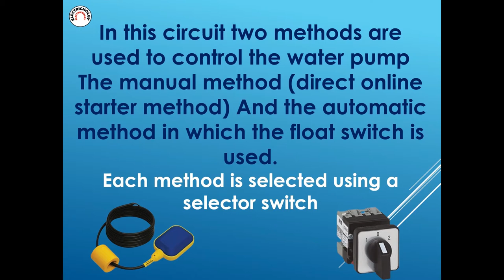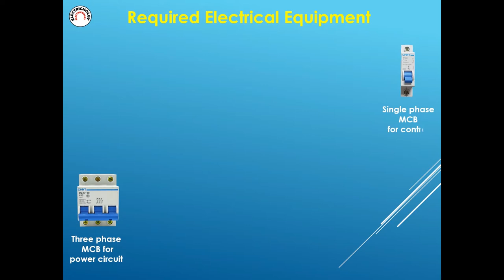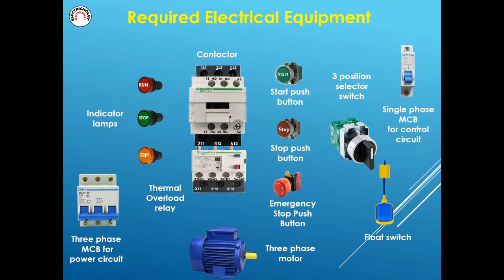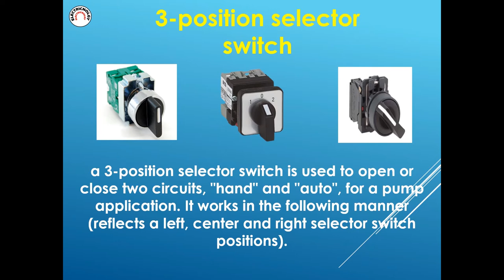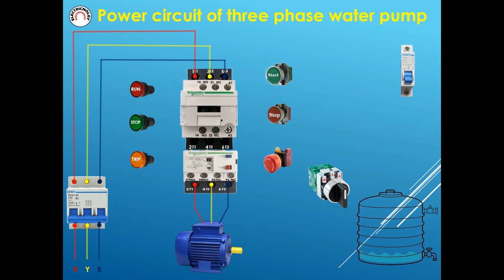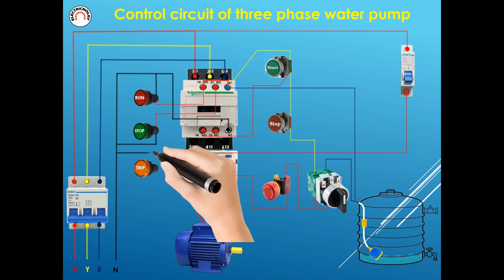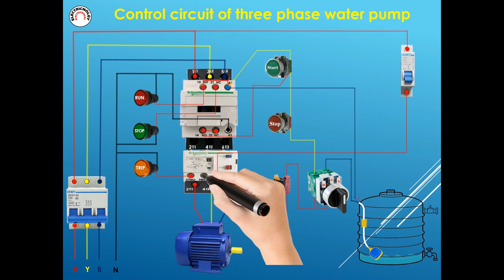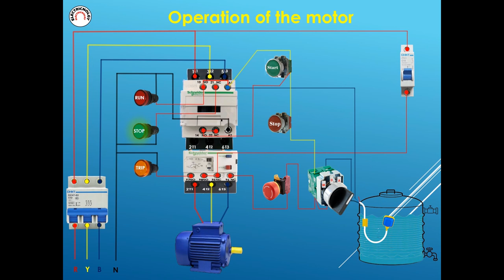Float switch wiring diagram for water pump-Water pump control circuir diagram (Automatic and manual)